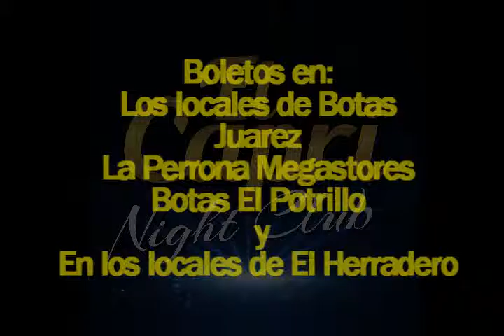MAXIMO NORTE EN EL CAPRI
SABADO 9 DE ENERO,  2016. PHOENIX, ARIZONA